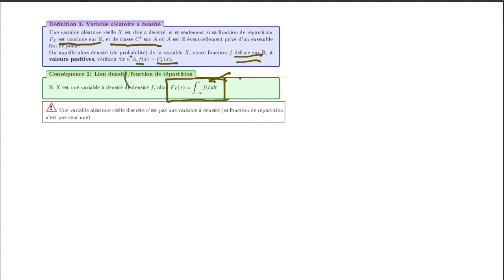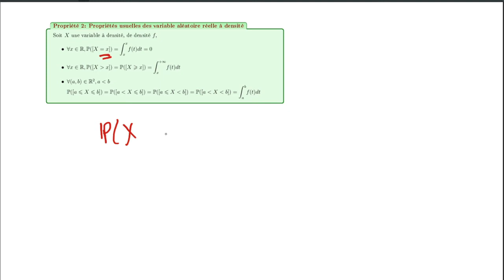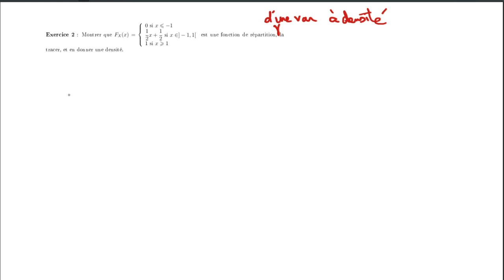Chapitre 16 - Cours 2: Espérance et transformation de loi